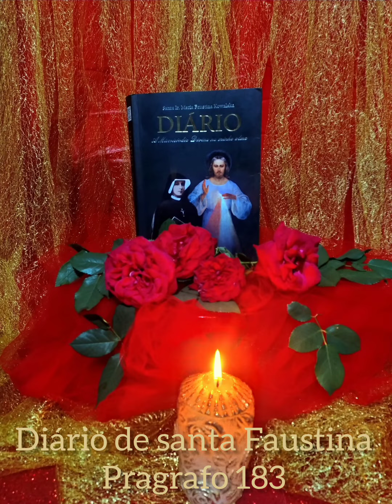diário de santa Faustina parágrafo 183 Grace Kelly Simionato